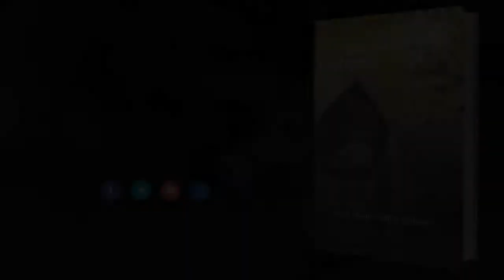Cualquier instante (Booktrailer) - Editorial Círculo Rojo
Autora: Rosa María Villalta Ballester
Recopilación de poemas y reflexiones
sobre cosas que suceden en cualquier
instante de nuestras vidas y que son la
expresión de lo que puede pensar o
acontecer a cualquier persona.